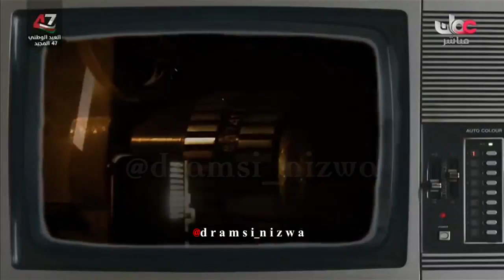اجيالنا الصاعدة غناء الفنان فهد بلان عُمان